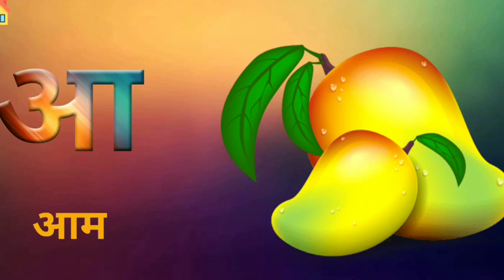अ से अनार आ से आम,a se anar aa se aam, Hindi vernmala, हिंदी स्वरव्यंजन, हिन्दी वर्णमाला अ आ इ ई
a se anar aa se aam, अ से अनार आ से आम, हिन्दी वर्णमाला, हिंदी व्यंजन, हिन्दी स्वर व्यंजन, अ आ इ ई